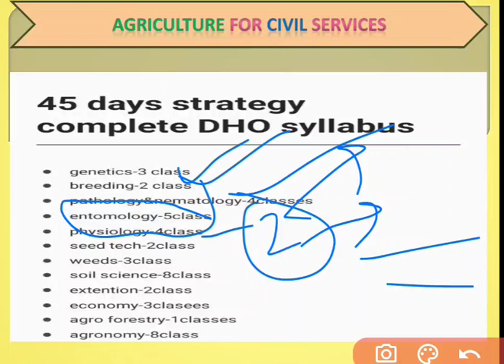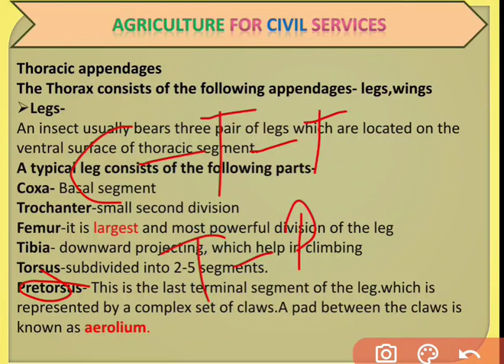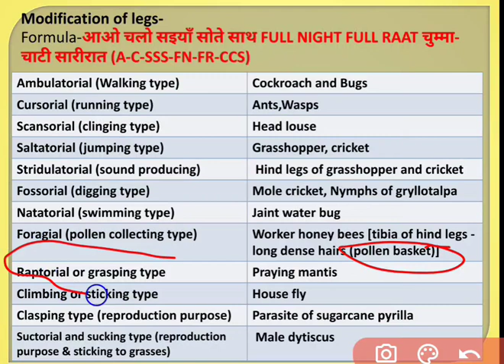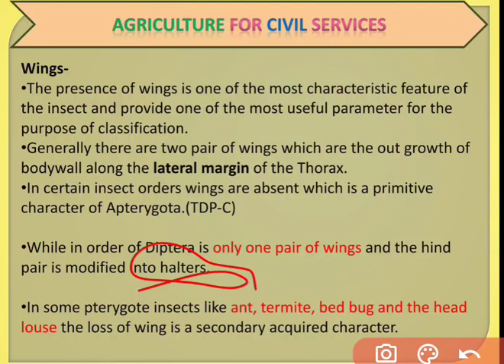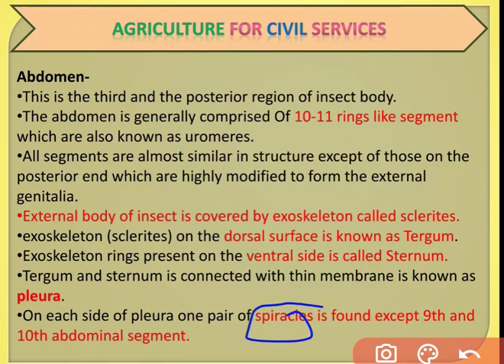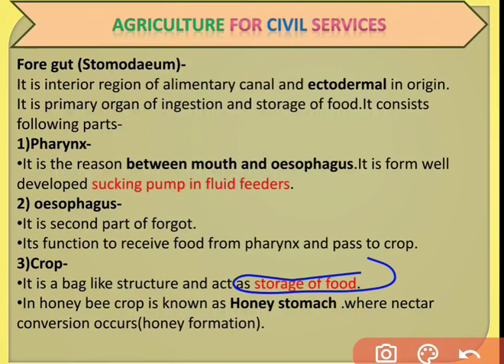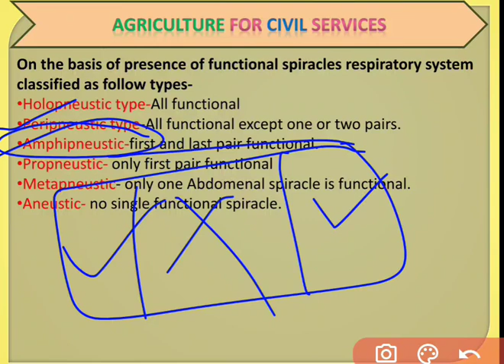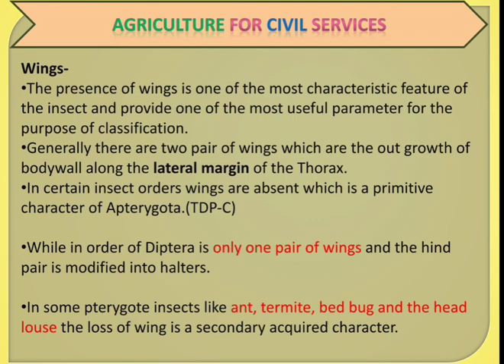External and internal morphology of insect by subham sir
UPSC
UPPSC
Agriculture
DHO
TA
Horticulture
Pathology
Ecology
Agronomy
Entomology
Plant sciences
Plant breeding
Physiology

cell biology
plant breeding
dryland farming
irrigation water
Asset Management
seed Technology
seed physiology